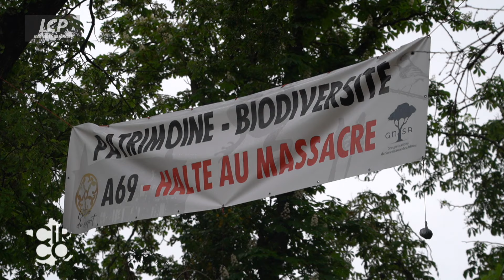Christine Arrighi et Jean Terlier : duel de députés sur l'A69 | Circo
Députée écologiste de Haute-Garonne, Christine Arrighi est opposée au projet d'autoroute A69 qui doit relier Castres à Toulouse. Député « Renaissance » du Tarn, Jean Terlier y est favorable. Ils sont respectivement rapporteure et président d'une commission d'enquête parlementaire qui étudie le montage juridique et financier de ce projet. LCP les a suivi tous les deux lors d'une visite de terrain parfois mouvementée où leurs désaccords sont apparus au grand jour.

C'est une partie essentielle du travail parlementaire qui est de nouveau mise en lumière à travers ce reportage où les journalistes de la rédaction suivent un député dans sa circonscription pour expliquer son travail sur le terrain. C'est aussi un voyage sur un territoire, avec ses enjeux locaux, et une rencontre avec ses habitants. Suivez votre député sur LCP !